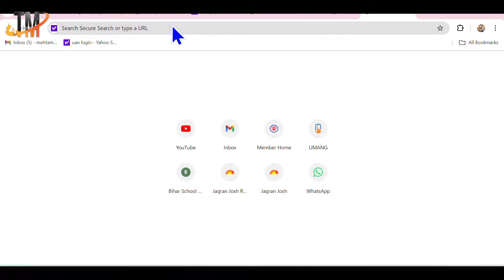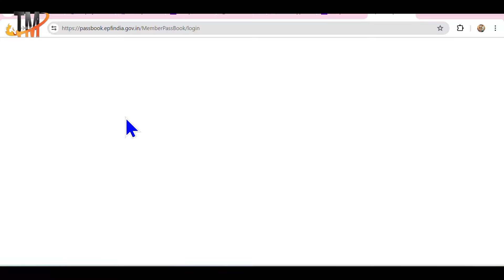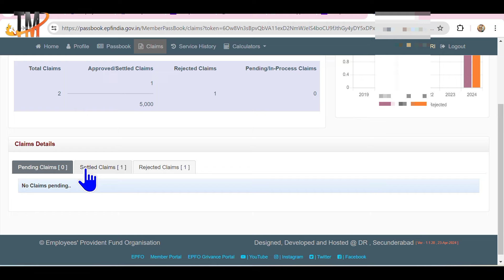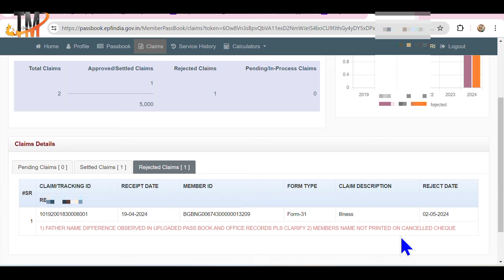PF Claim Status kaise check kare || PF rejection reason अब ऐसे देखे खुद से पता करे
PF Claim Rejecte होने के बाद क्या करें  Kitne Din Baad Fir Se Apply Kare??

Online Pf Claim Rejected. Upload Bank Passbook Arrested By Authorize Signatory सबसे आसान तरीका || To Fir Se Apply Kare Jane Puri jankari ke saath ki PF Rejecte hone ke bad kya kare aur Nahi kare .??

pf rejected

epf claim rejected

epf claim rejections

pf claim status kaise check kare

how to check pf claim status

how to track pf claim status

pf claim rejected ho Gaya reason kaise check kare

Your Online Claim Form-31 (PUPUN2402 ) has been rejected by EPFO on 19-02-24.

Your Online Claim Form-10C (PUPUN240 ) has been rejected by EPFO on 19-02-24.